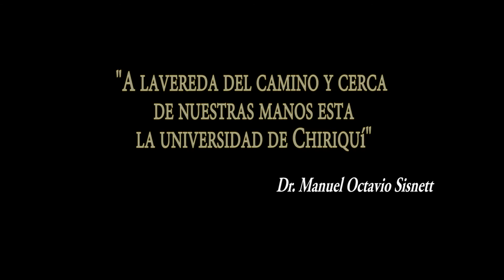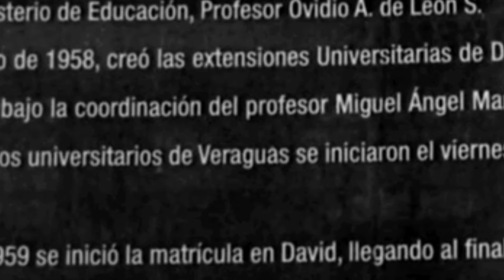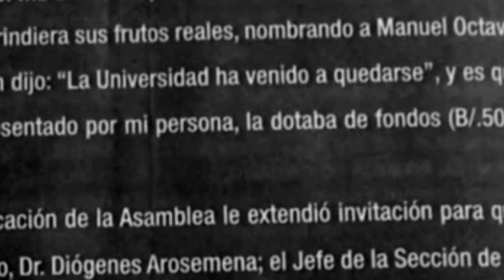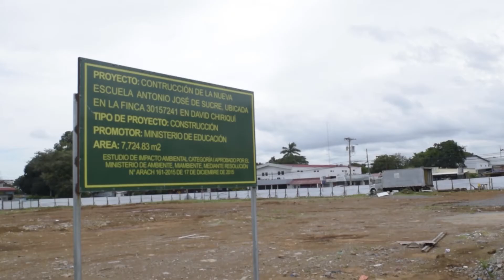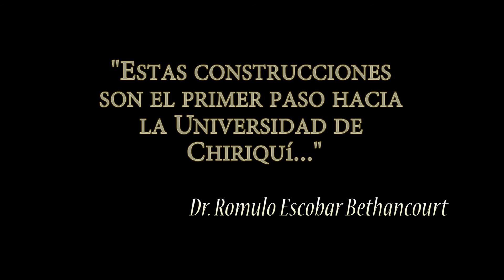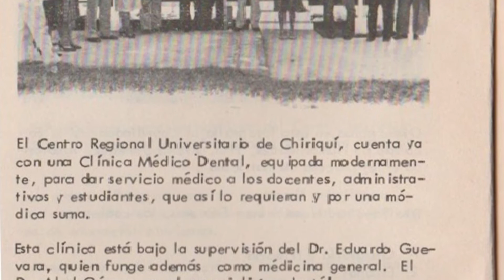Corto Documental UNACHI: El Origen de la Educación Superior en Chiriquí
Proyecto realizado por estudiantes de la carrera de Comunicación y Tecnología Audiovisual en Septiembre del año 2016, donde buscamos conocer los orígenes de la universidad donde estudiamos y dejar una recopilación de información brindada por grandes figuras dentro de nuestra casa de estudio como lo son el Profesor Jaime de Cid, y el primer rector de la UNACHI el profesor Roque Lagrotta. Ellos fueron testigos y protagonistas de toda la historia.